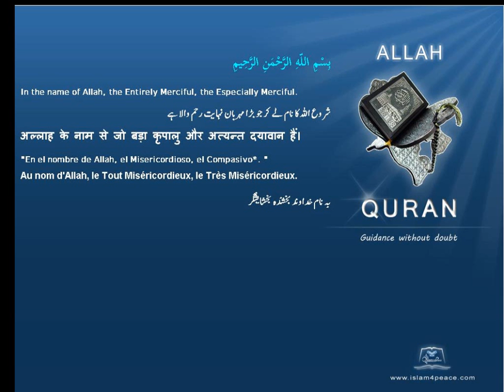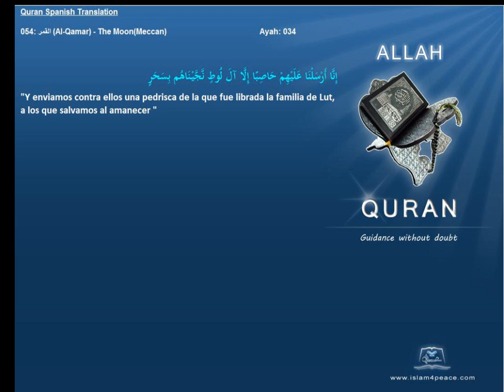Quran Spanish Only 054 القمر Al Qamar The MoonMeccanIslam4peace com